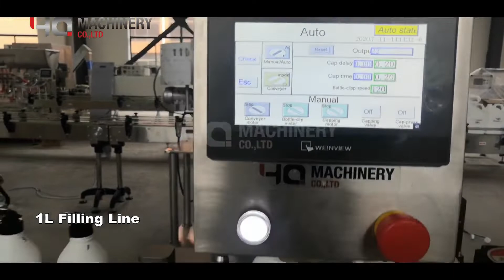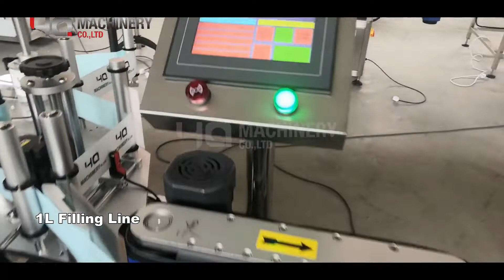pump capper for shampoos and shower gels bottle|cap closing machine manufacturer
‣‣ wechat / whatsapp / phone no. ► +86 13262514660
Specifications of bottle capper
1.automatic capping machinery
2. suitable for caps of different shapes and sizes
3. It is widely used for bottles with pump, duck-billed cap or round cap, etc

Main features of cap tightening machine :
1.Adopting  brand name PLC control, lock time, lock cover, and torsion size can be adjusted;
2.Lock covering rotational speed can be adjustable, can according to the material of cap to adjust the screw cap degree of tightness;
3.The cap closure machine can be lock different shapes and specifications of the bottle cap, such as lock duck mouth cap, pointed mouth cap, rules of irregular plastic cap, rules of the round cap etc, stability is strong, screw cap standard, lock cover a wide range;
4.This sealing machine special for plastic cap, spray-head, pump head, spray pump, hand button spray gun,etc that the spiral seal designed for screw cap;